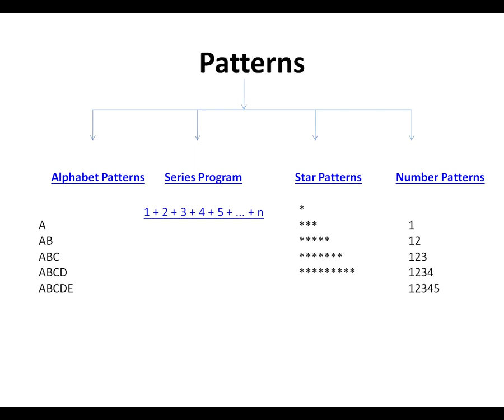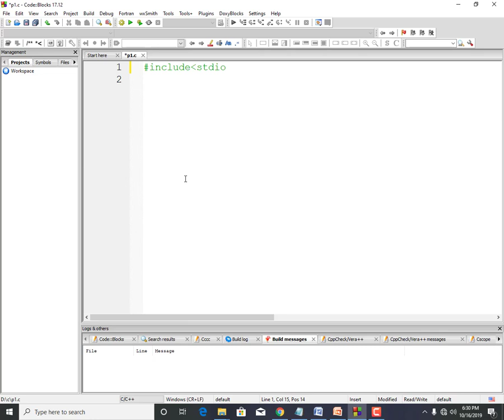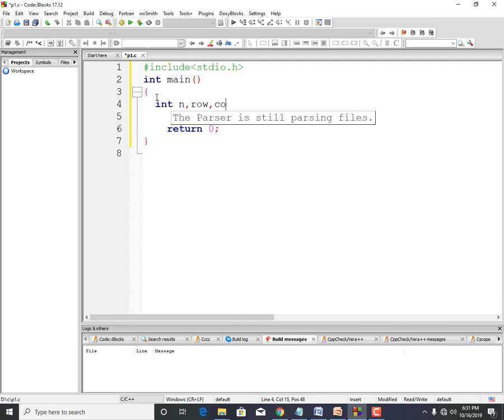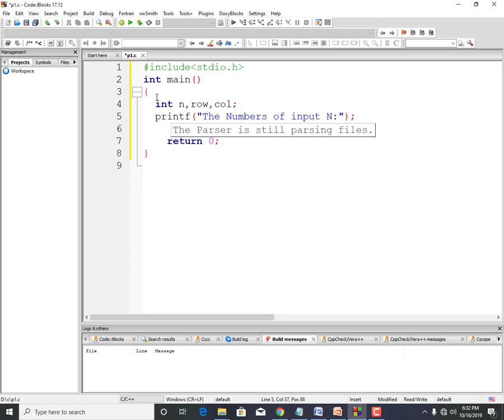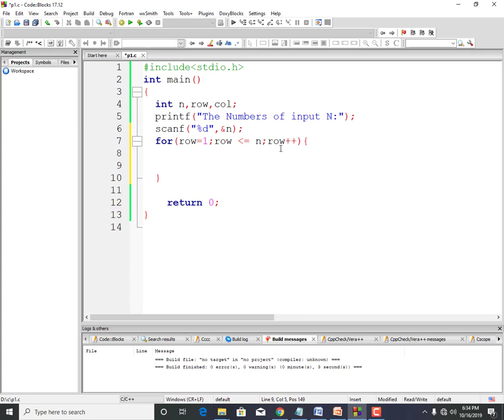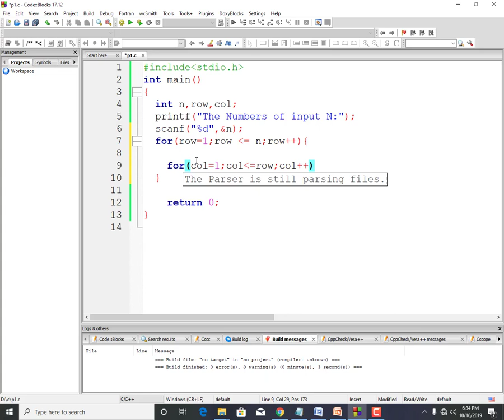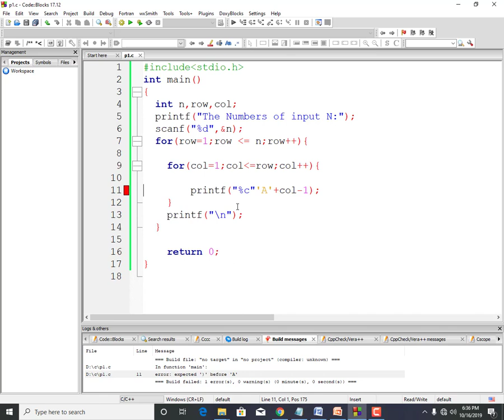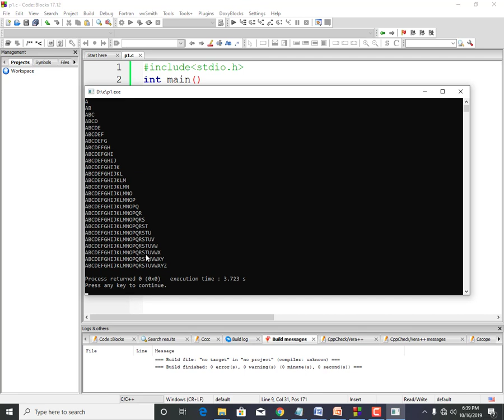Patterns C programming Bangla Tutorial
Star patterns are a series of * or any other character used to create some pattern or any geometrical shape such as - square, triangle(Pyramid), rhombus, heart etc. These patterns are often prescribed by many programming books and are best for practicing flow control statement.

Many programmers around world extremely recommended pattern problems, to enhance logical thinking capabilities. As a novice programmer you must practice these patterns to get a good hands on logical thinking and program flow control.
In this exercise I have compiled a list of Star patterns to practice for beginners and intermediate programmers. I have tried my best to explain the logic of each pattern individually.

If you got stuck with some pattern or have some query or suggestion, always feel free to write it down below in the comments section. I always love to hear from you all.